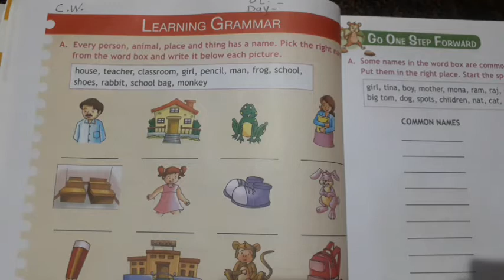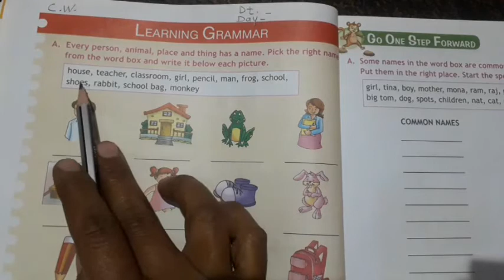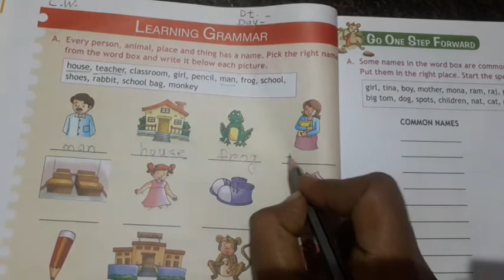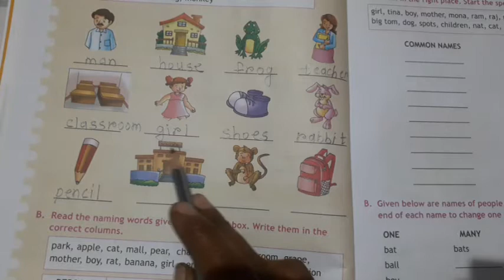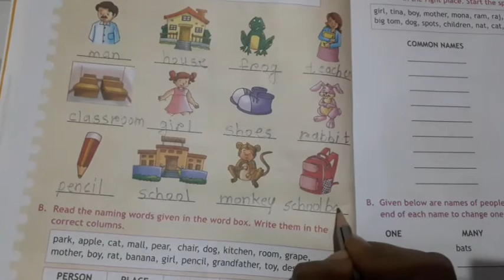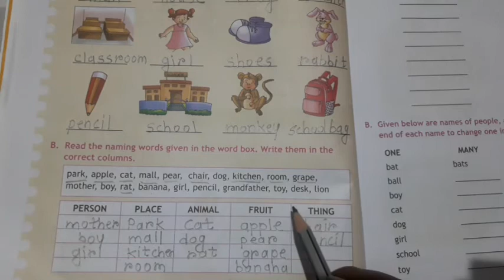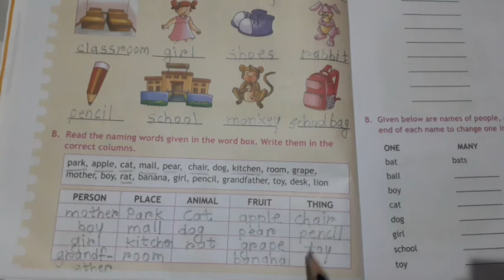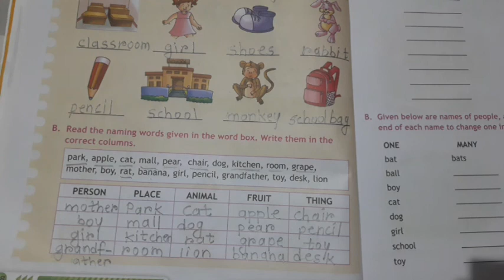Std-1 Sub-English Unit -2 We are a Family. (Grammar) page no. 18.